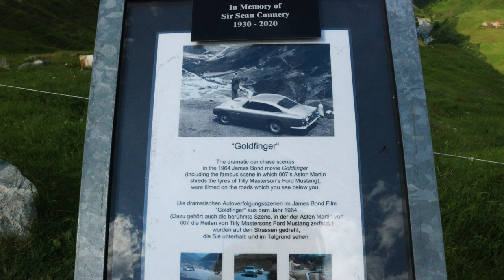4K / Furkapass / Rhonegletscher, James Bond Straße / Uri-Wallis / Schweiz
Flugaufnahmen: Yuneec Typhoon H
Fotos: Canon EOS 100D und ZTE Axon 10 Pro

Titel: Goodnight Kiss

00:00 Intro
00:16 Furkapass, Rhonegletscher, James Bond Strasse